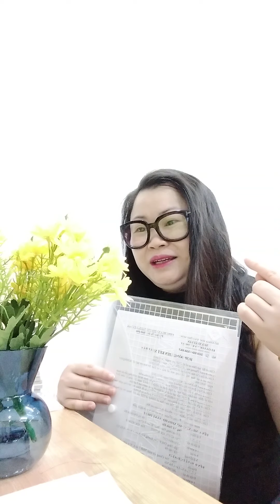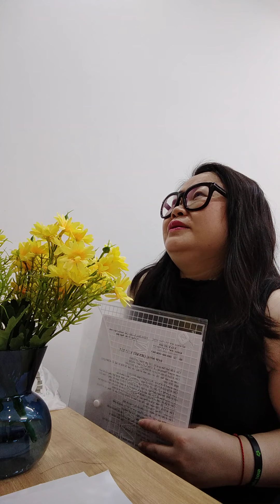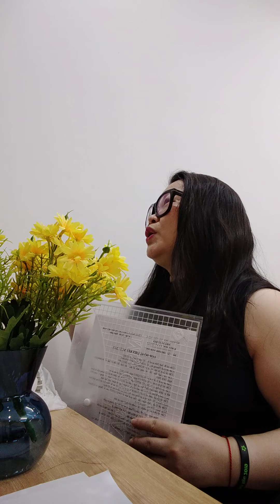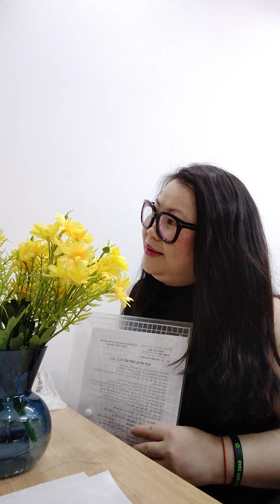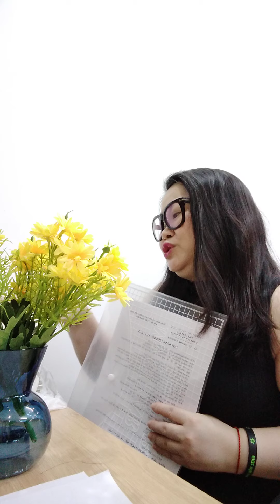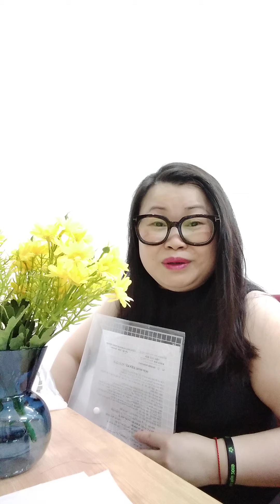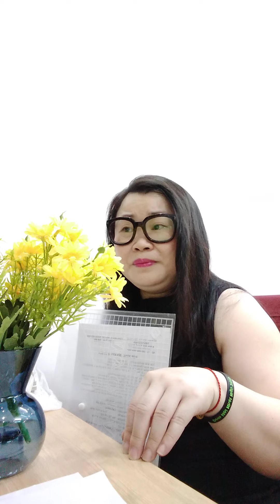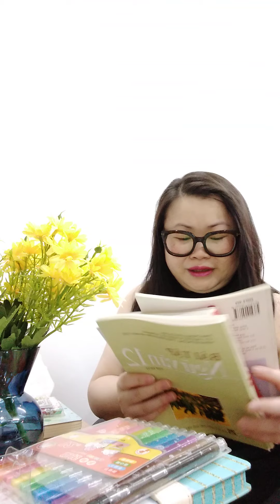Tri ân những người đã tin tưởng và yêu thương.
Xin cảm ơn những người bạn đồng hành.
Với những sinh viên ngoại ngữ, việc trở thành phiên dịch là điều dễ như ăn bánh, bởi mỗi ngày các bạn đều được học với các cây đa cây đề với những người có bề dày kinh nghiệm lão luyện trong nghề dạy phiên dịch.
Còn với Đỗ Coco Bé Bự, một cô bé sinh viên khoa ngữ văn, thì việc trở thành phiên dịch tiếng Anh tiếng Trung tiếng Thái cho các thầy cô Hiệu trưởng Hiệu phó Viện trưởng các trường đại học, THPT danh giá của Việt Nam và các nước khác lại là một điều không dễ dàng.
15 năm không phải quãng đường ngắn, cũng không phải quãng đường bằng phẳng, có quá nhiều những nốt trầm trong bản nhạc này, nhiều khi trầm đến mức không thể hát được, chỉ thở thôi cũng đã khó lắm rồi.
Nhưng Coco đã làm được.
Làm được không phải vì mình giỏi, làm được không phải vì mình tài, làm được vì mình kiên trì, nhẫn nãi, nhẫn nhịn và cố gắng.
Ngoài những gian khó ra, mình còn được tin cậy và yêu thương.
Mình cũng đanh đá chua ngoa đủ để đáp trả những sự bố láo xấc xược của một vài người, nghĩ rằng bỏ ra vài đồng tiền còi thuê nhân công thuê phiên dịch là được quyền quát thét nhục mạ người khác.
Chân thành cảm ơn các thầy cô, các anh chị phụ huynh và các em!
Yêu thương.